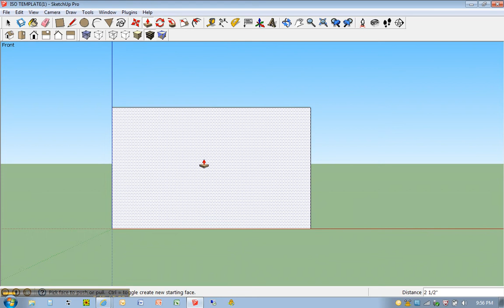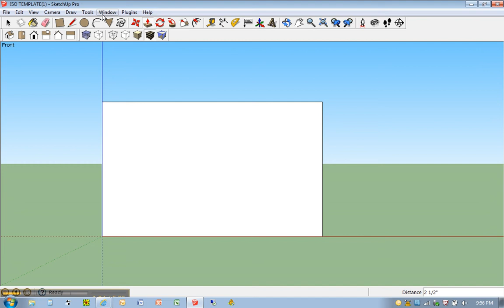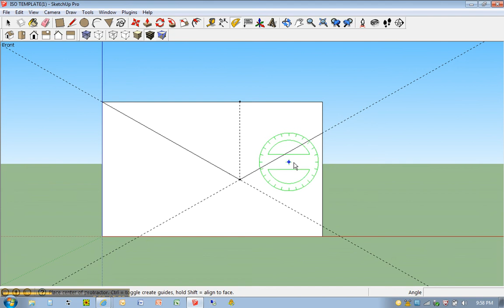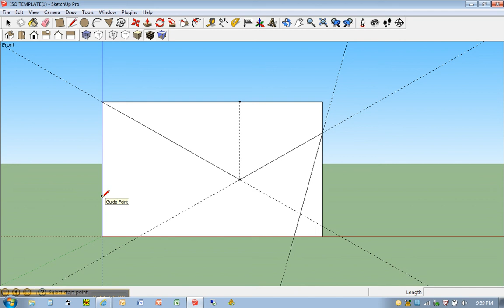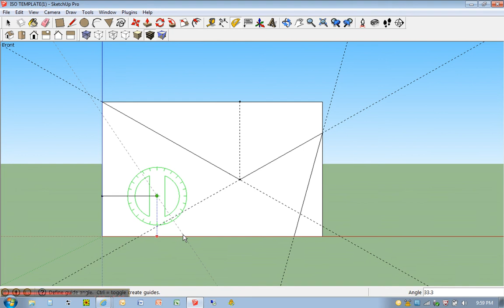ISOLINE #9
ISOLINE #1-9 SketchUp Video Tutorials